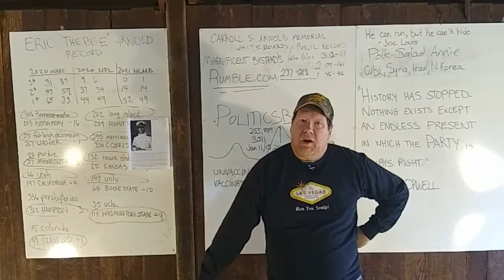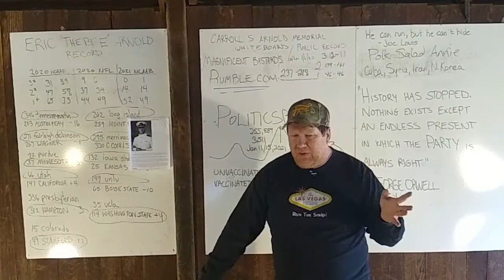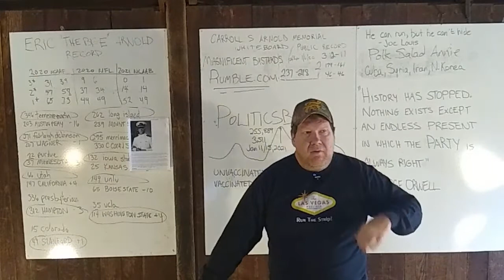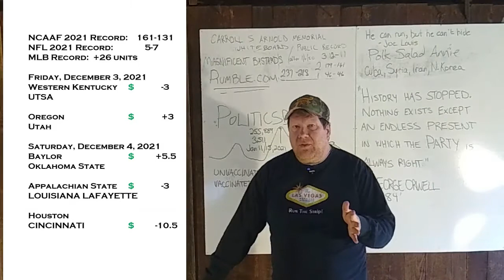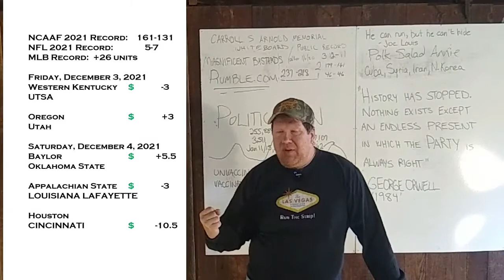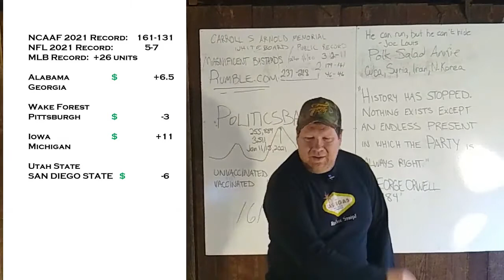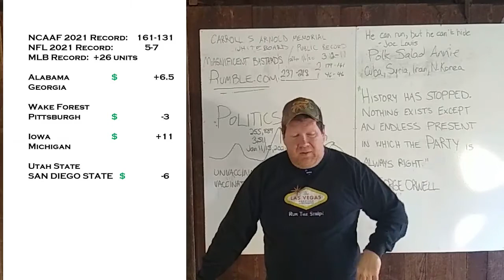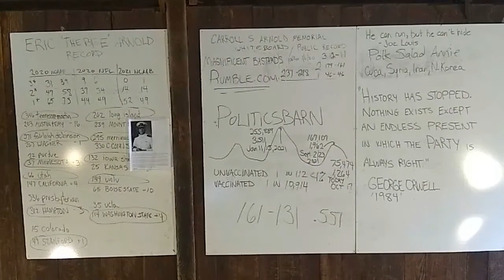Free Week 14 College Football Picks from Eric Arnold's Sports Barn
Greetings, Internet.   Here are my picks for the this weekend's conference championship games.  We're hitting 'em around 55% against-the-spread for the year, which is pretty damn good.  Knock on wood, and let's keep it going.